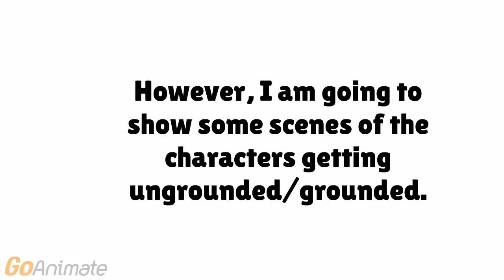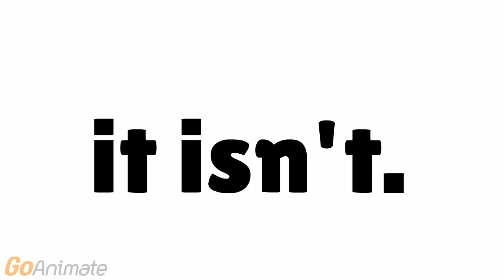Behavior Card Day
It is just a normal video with a normal ending... or maybe not?